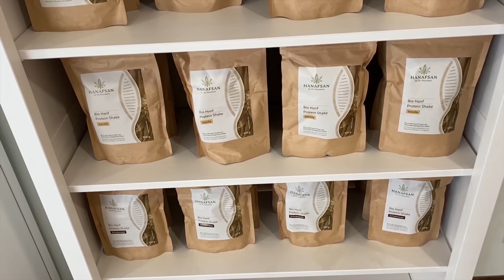CBD-Öl und Protein: Hanafsan startet Studie zu Hanf-Produkten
Das Vorarlberger Unternehmen Hanafsan stellt Hanf-Lebensmittel und CBD-Produkte her. Mit einer Studie wollen sie Auswirkungen und Nachweisbarkeit von Hanf-Produkten untersuchen.